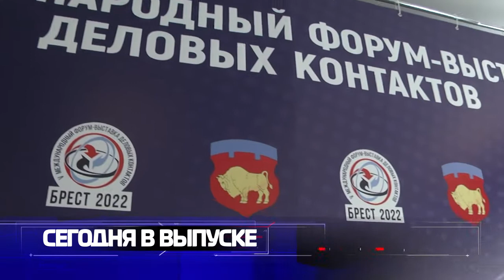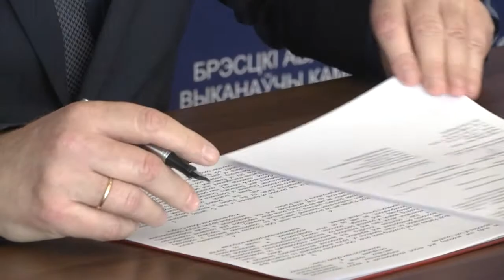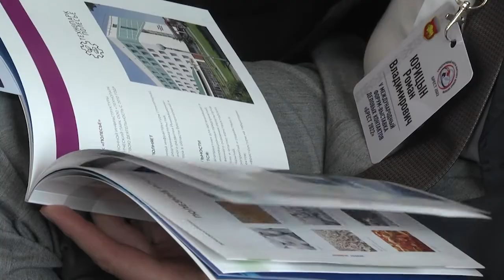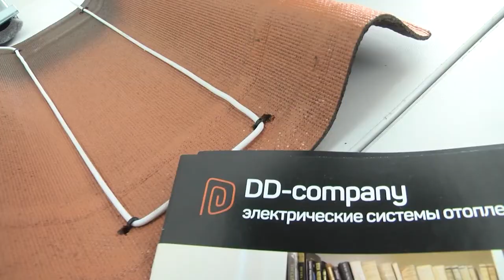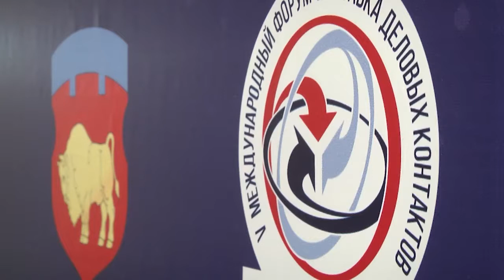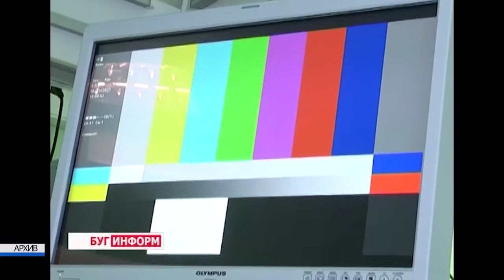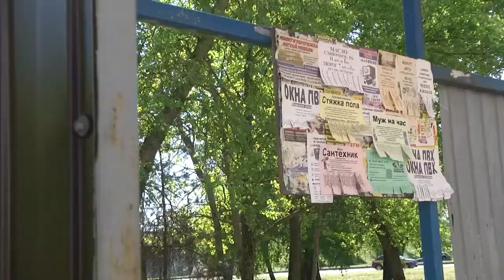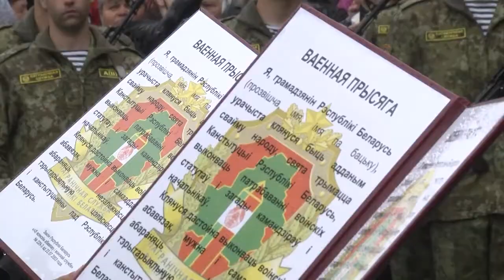2022-05-21 г. Брест. Итоги недели. Новости на Буг-ТВ.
Спецрепортаж: V Международный форум деловых контактов «Брест - 2022». Журналист Л. Лагодич. Оператор Э. Бакунович
Спецрепортаж: работа секций на V Международном форуме деловых контактов «Брест - 2022». Журналист А. Богданович. А. Воронин.
Открытие мемориальной доски К.Г.Шелепеню. Журналист Л.Осмолович  Оператор А. Воронин
Последствия действий брестских вандалов. Журналист А.Богданович Оператор А. Воронин
Дом-призрак или как всем миром помогали порядок навести. Журналист А. Богданович. Оператор А. Щерба
 Присяга пограничников. Журналист А. Мелишкевич. Оператор Э. Бакунович